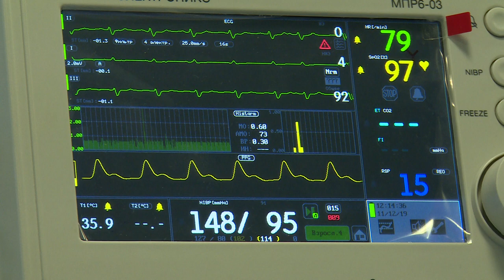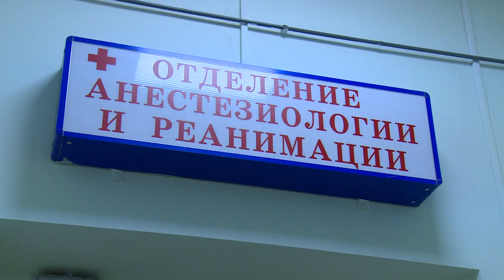Новое оборудование в Щёлковской больнице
В Щёлковской областной больнице появилось новое оборудование. На этот раз – в реанимационном отделении. Подробности расскажет наш корреспондент Мария Буржинская.